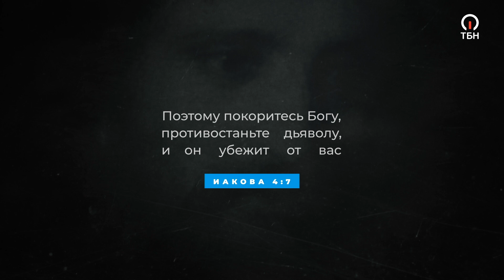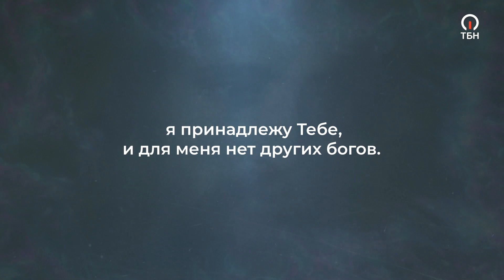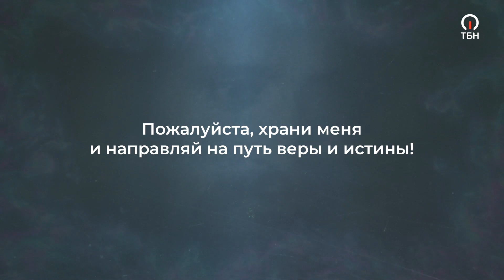ВЛАСТЬ МОЛИТВЫ над одержимостью. ПРОВОЗГЛАШЕНИЕ! Специальный проект ТБН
Если ты устал бороться, чувствуешь, что нуждаешься в освобождении от одержимости и жаждешь помощи свыше, знай, когда мы исповедуем Слово Божье вслух, наша жизнь меняется, и в ней начинают работать законы Небесного Царства!